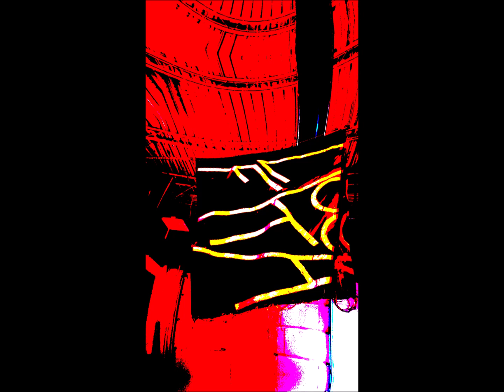Loofka (& Guests) - 21 October 2022 #4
Loofka (& Guests) live experimental impro sessions, 21 October 2022 #4